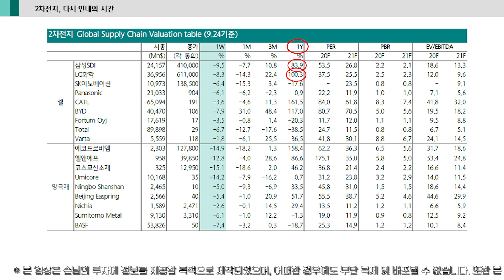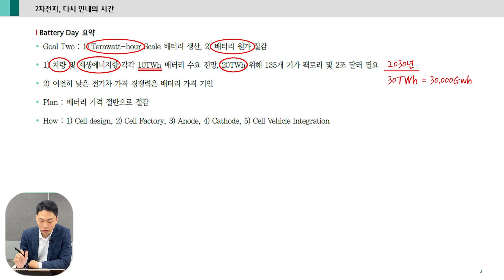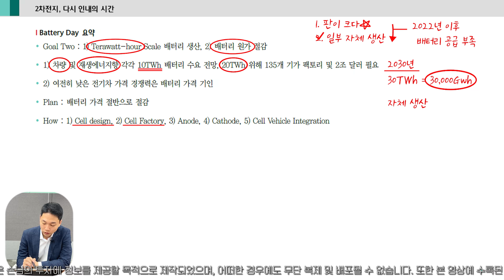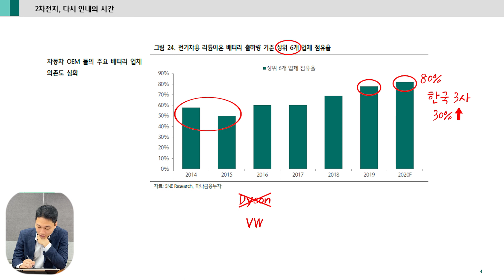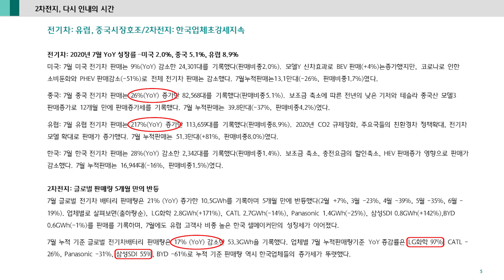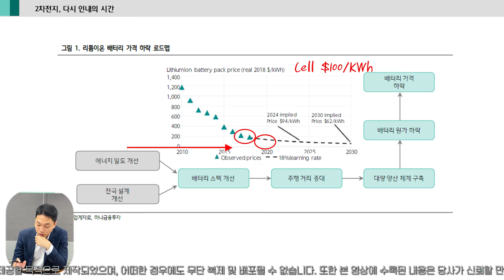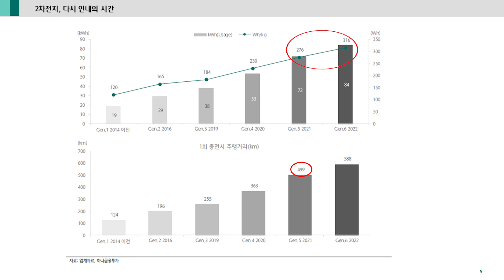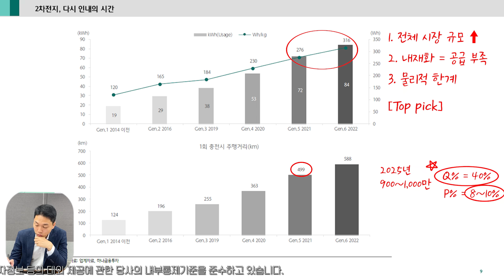2차전지, 다시 인내의 시간 (하나온라인세미나)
2차전지, 다시 인내의 시간
  - 배터리데이(Battery Day) 요약
  - 글로벌 전기차배터리 판매량 점검
  - 테슬라 배터리 내재화의 의미